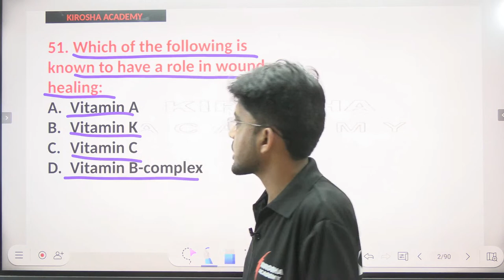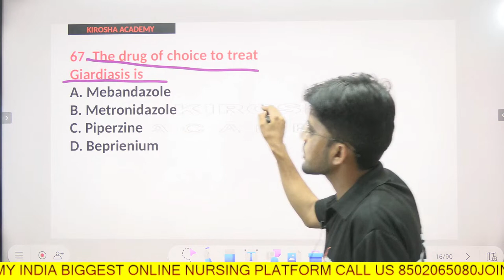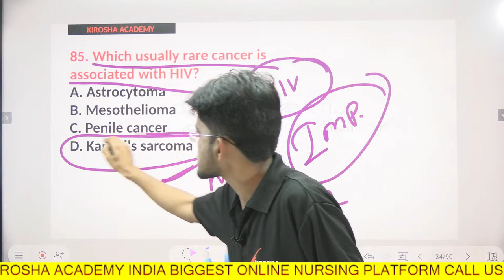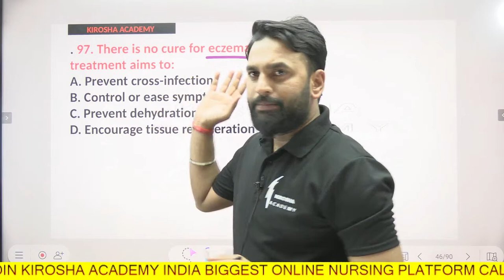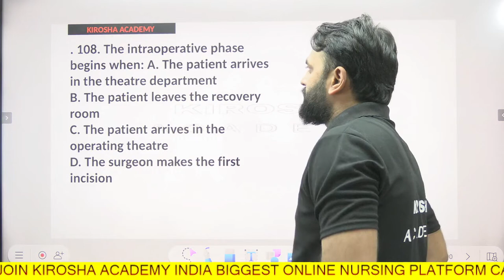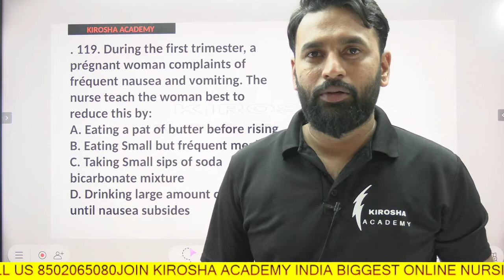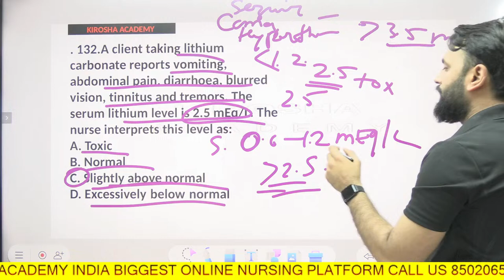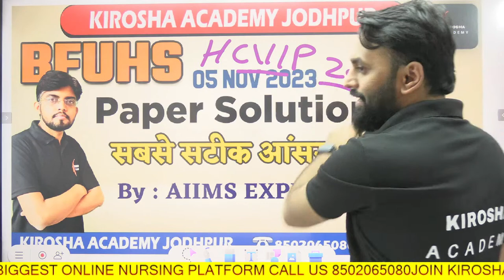BFUHS Paper Solution || All answers solutions || BABA FARID UNIVERSITY OF HEATH SCIENCES PAPER Soln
आज ही डाउनलोड करें KIROSHA ACADEMY
▬▬▬▬▬▬▬▬▬▬▬▬▬▬▬▬▬▬▬▬▬▬▬▬▬▬▬▬▬▬ Join our WHATSAPP group for UPPSC /MPCHO/KGMU  exam

Welcome to our NORCET - 5 2023 Live Class on Mastering MSN! In this comprehensive session, our expert instructors have compiled the top 15 most important and frequently asked questions about MSN (Master of Science in Nursing). Whether you're a prospective student preparing for the entrance exam or a current MSN student seeking clarity, this class will provide you with in-depth answers and insights.

Nursing Officer और Staff Nurse बनने के सपने को साकार करने के लिए KP Sir MSN  MSC Nursing & ROSHANI MAM  pediatric  Msc nursing and experts nursing  faculties द्वारा Nursing exam के सभी Subjects की Common Class ली जा रही है। यह Class आपके आगामी Competitive Nursing Exam की तैयारी को और मजबूती प्रदान करने वाली होगी अत: यह वीडियो अंत तक जरूर देखें।